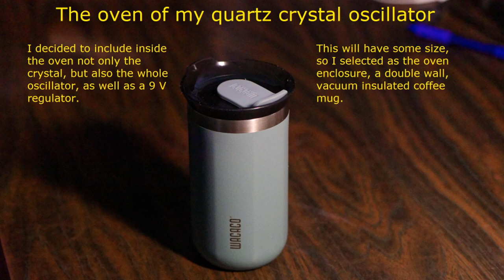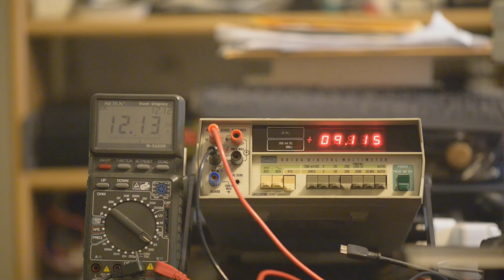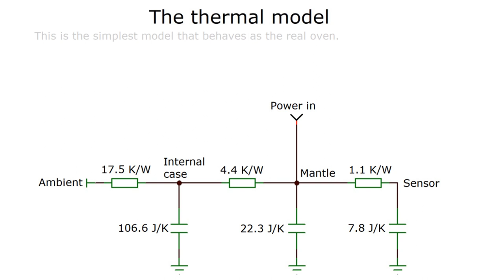The oven of my quartz crystal oscillator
I decided to include not only the crystal, but the whole oscillator circuit inside the oven.
This will have some size, so I selected as the oven enclosure, a double wall, vacuum insulated coffee mug.
I 3D printed a forming piece and I formed a heating mantle by winding 3 layers of 0.12 mm copper foil.
Unfortunately PLA cannot withstand the oven operating temperature (up to 70 C), bakelite is cut for the top and bottom of the mantle.
Two resistors of 47 Ω 7 W and a sensing thermistor complete the mantle.
In order to design a suitable controller, a model of the thermal behavior of the oven is required.
To generate and collect data, 12 V DC is applied to the heater resistors and the resistance of the thermistor is monitored. Power is cut when the thermistor resistance drops below 2 KΩ, but the recording of the resistance continues for another 8 minutes.
After several tries, I concluded that the simplest, acceptably accurate model would consist of three thermal capacitances and three thermal resistances.
Let it be clear that the model is useful for designing the controller, but does not necessarily the physical operation of the oven.
In my next video, I will describe the oven controller.